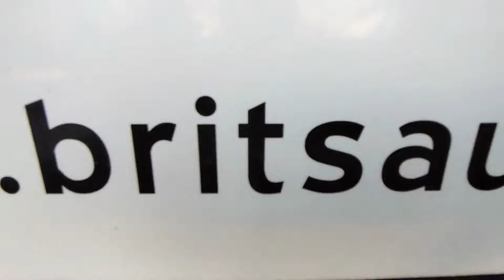Subaru WRX WRX Premium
SOLD
2014
135 596 KM
R299 900

This White Beast is ready to take you into the future with leather upholstery, aircon, Bluetooth connectivity, Keyless Entry, Electric adjustable Front Seat, Sunroof and so much more.